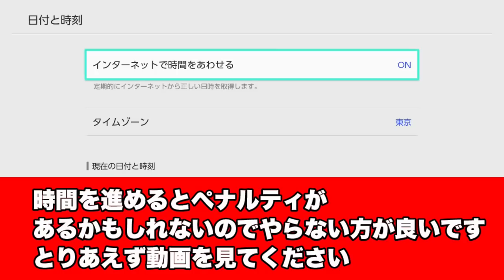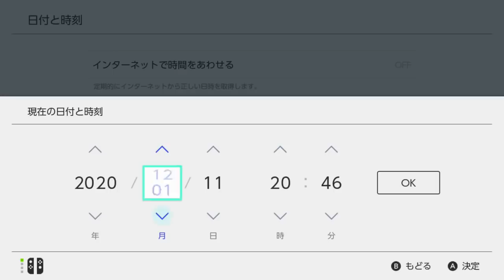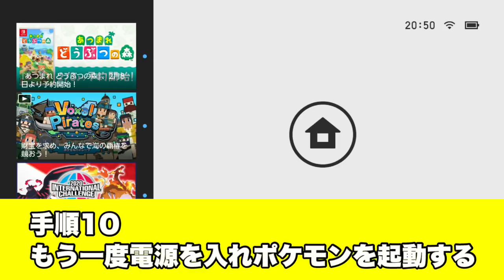【検証】時刻を変えて○○するとキュレムのレイドを出る裏技！？【ポケモン剣盾】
説明

★BGMや効果音はこちらからお借りしています。